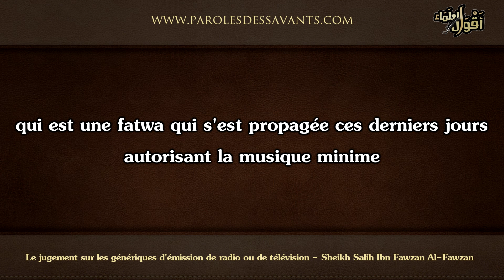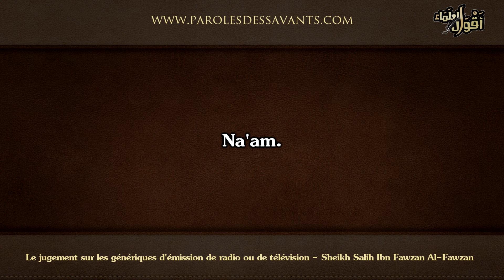Le jugement sur les génériques d'émission de radio ou de télévision - Sheikh Salih Al-Fawzan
Pour une meilleur qualité de lecture, veuillez afficher la vidéo en 720p pour un affichage standard et 1080p pour un affichage plein écran.